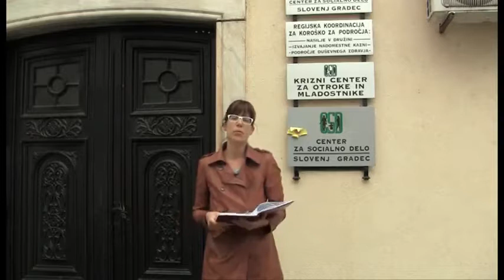aktualno (32) - 26.06.2014